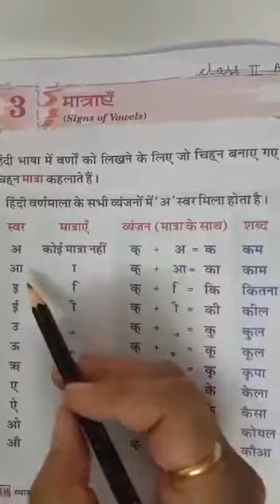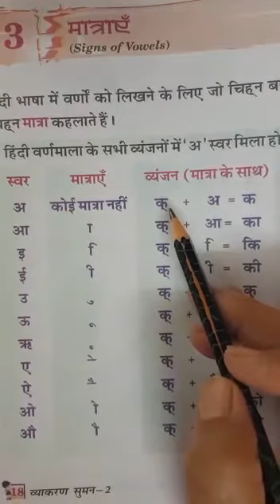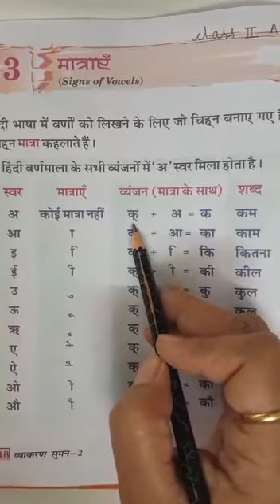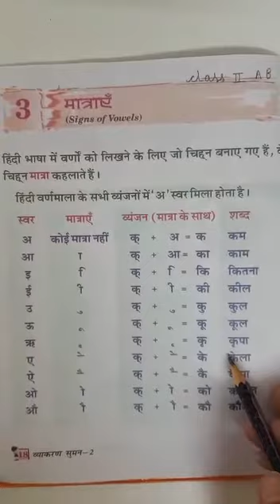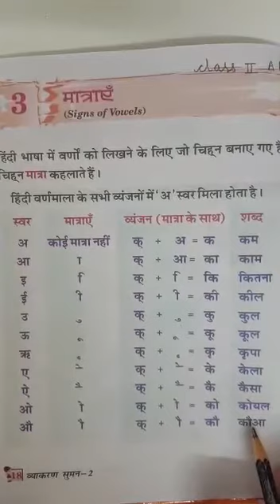Class 2 Hindi Language